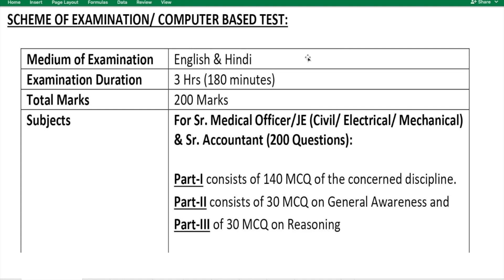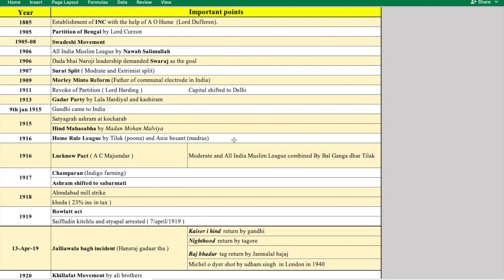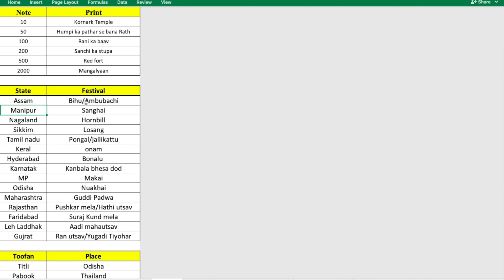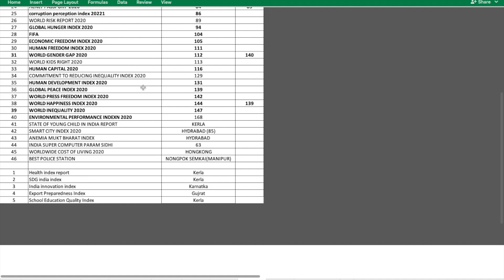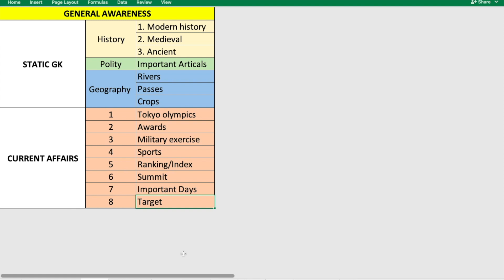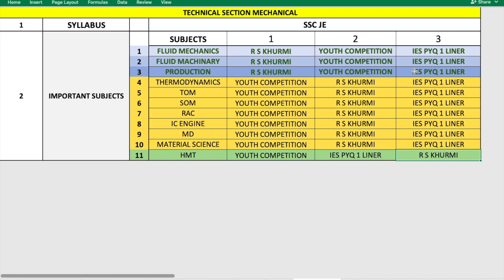NHPC JE BEST PREPARATION STRATEGY BY NHPC ENGINEER | NHPC PYQ SOURCE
This video is to give an idea to the applicants of NHPC JE so that they can get benefits from the experience of Ex applicant who already cleared the exam and is now serving in the same organisation since 2018 ...